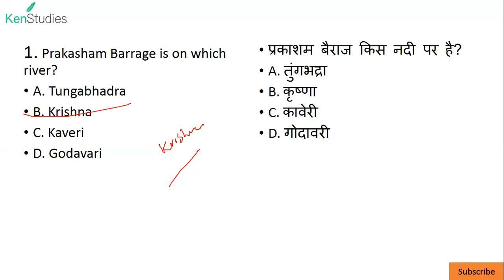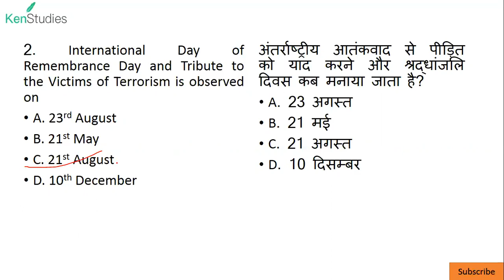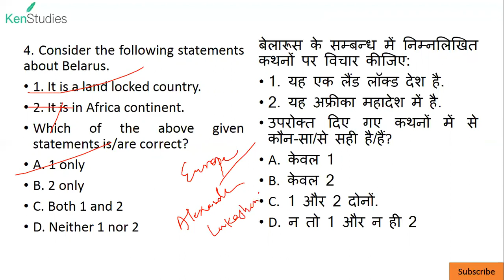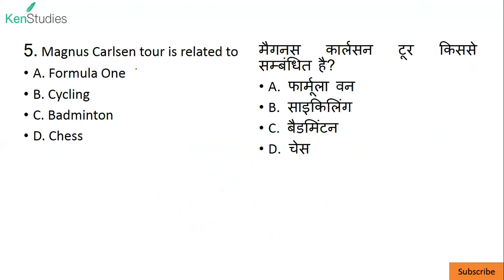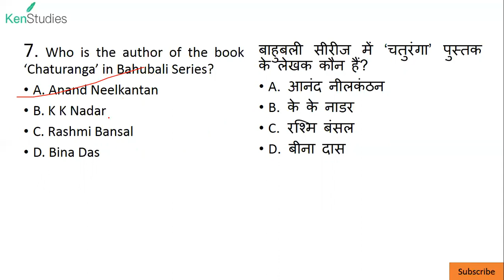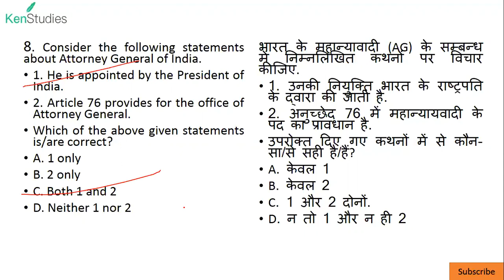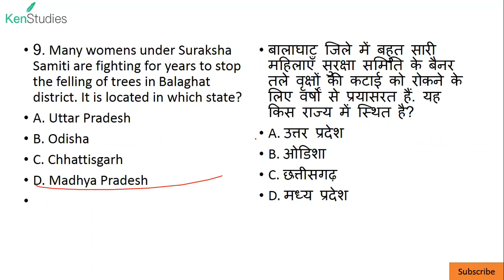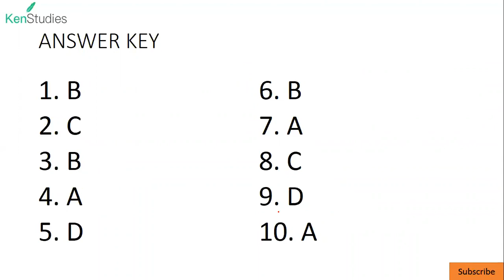Daily Current Affairs Useful for All Exams 24th August 2020 करेंट अफेयर्स सभी परीक्षाओं के लिए